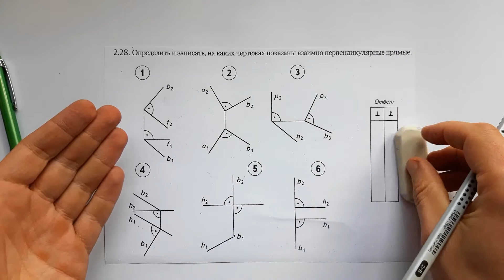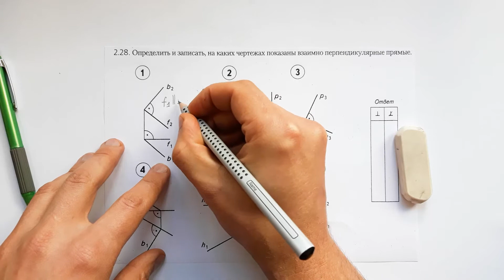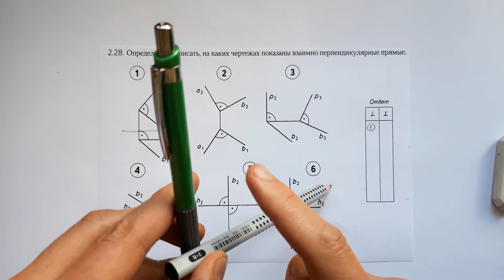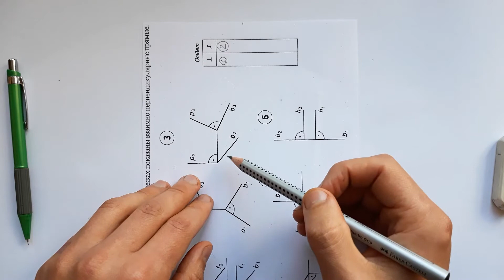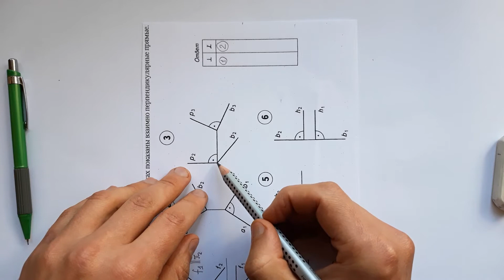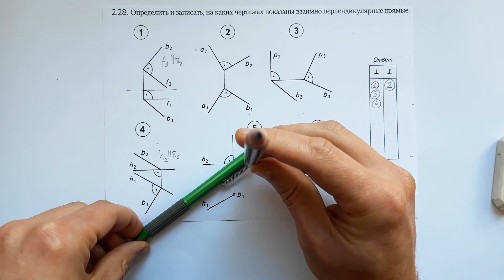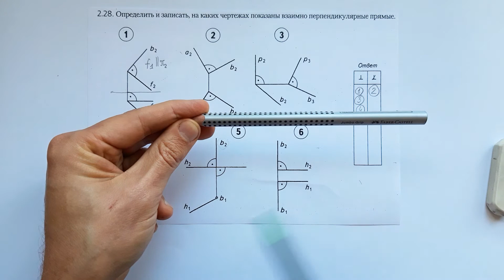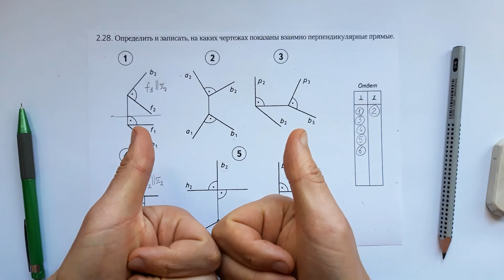ЭПЮРЫ ПЕРПЕНДИКУЛЯРНЫХ ПРЯМЫХ УГЛОВ. Начертательная геометрия. Эпюры линий.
В этом видео мы рассматриваем всевозможные случаи проекций прямых углов и определяем по их эпюрам какие из них являются в пространстве прямыми (перпендикулярными) а какие нет. Это следующая ступень в начертательной геометрии после ознакомления с положением точек в пространственной системе координат. Методы начертательной геометрии позволяют с высокой степенью точности решать математические задачи графически. В изобразительном искусстве, архитектуре и строительстве метод проекций позволяет получать наглядные изображения создаваемых объектов.
НГ является одним из лучших средств развития у человека пространственного воображения и логического мышления без которых сложно представить любое инженерное творчество.
А знание базовых правил НГ и теорем позволяет решать сложные задания путем расчленения процесса их решения на ряд элементарных операций.
Поэтому начинай вместе со мной, старайся осмыслить и понять ход всех моих решений и наше воображение будет расти и развиваться. Успехов тебе в этом интереснейшем деле.